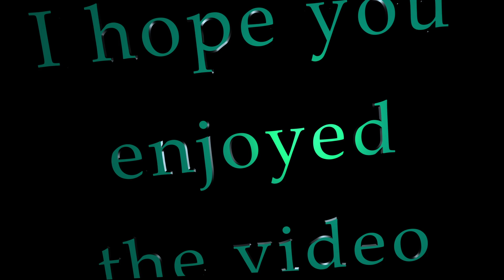Fortnite Kills Compilation #2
Decided to do another Fortnite kills compilation today. Sorry for not uploading yesterday, I got very busy yesterday. Also, turn on the bell for all notifications to know when I upload again.